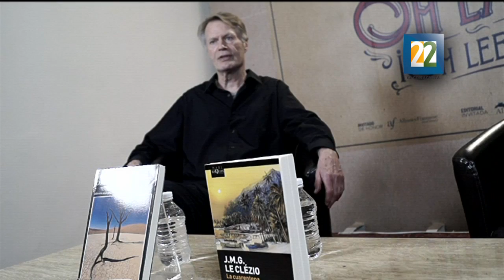El caso Aristegui en la UANLeer